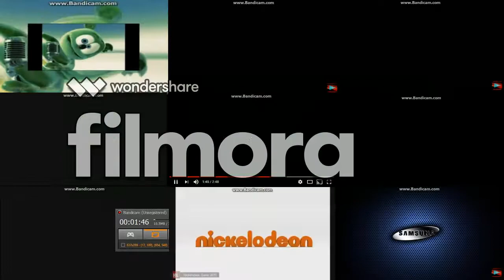Sparta Crushed Nineparision 1 FIXED